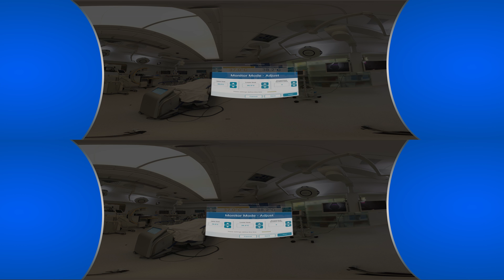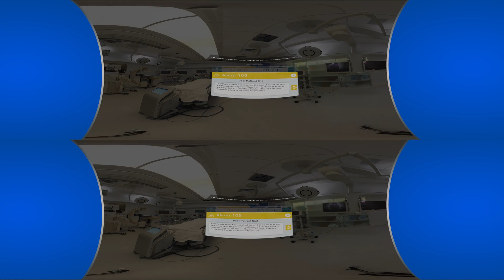Arctic Sun™ Stat Temperature Management System Adult In-Service Video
Clinical staff are able to navigate in virtual reality the product training of the Arctic Sun™ Stat Temperature Management System on an Adult